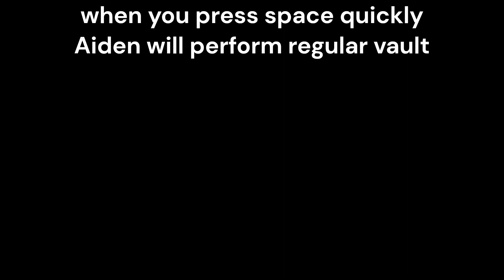It took me 500 hours to notice it...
I'm gathering all cool animations and lines for new parkour video and I think it will look even better than all of previous ones. This game is hiding from me so much and I want to discover it all so I can deliver best videos from it.